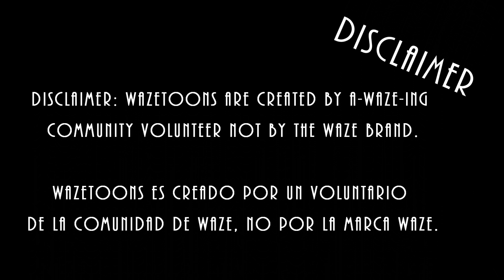Waze Toons - Noche de regalos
Ya es Nochebuena y dentro muy poco Navidad. Mantengamos vivas las ilusiones de los más pequeños. ¿Se acordaron de escribirle la Carta al Niño? ¡Feliz Navidad!